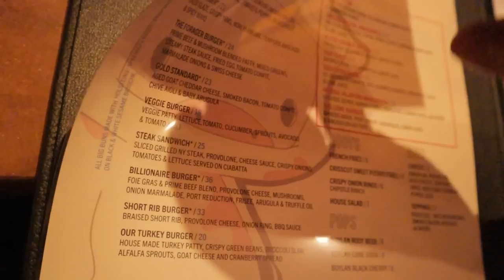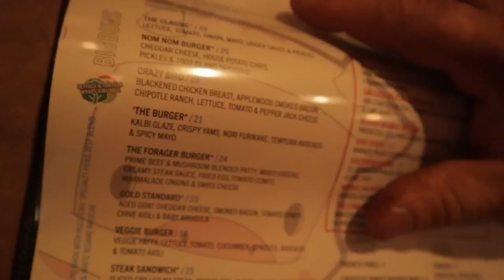last day in Vegas/ the vlogs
Hello there! so as promised here is the last video log from Vegas!

I talk over my feelings of what package I presented at the the show

As you know We made it to Vegas, and I brought my little sidekick of a camera to capture some bits and bobs each day

This is a very casual insight to being here. I'll continue to film over the coming days and post. Hope to capture some cool stuff once things get rolling!

Not too long now :)

Ifbb Ama (ask me anything) has been keeping me nice and busy!
IF YOU HAVE ANY QUESTIONS YOU WOULD LIKE ME TO ANSWER IN DEPTH

Join us on Telegram App in the ''Centopani Circles'' for daily chats with the pros

For all the supplements I use for my bodybuilding